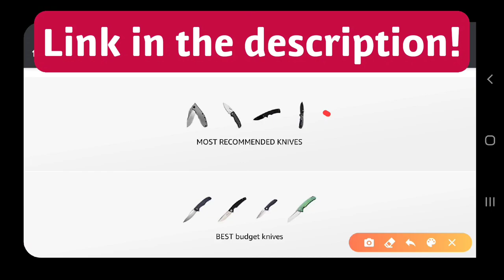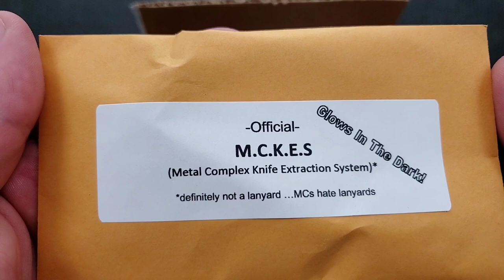Shirogorov Quantum Unboxing! - I Literally Lost My Ability to Speak